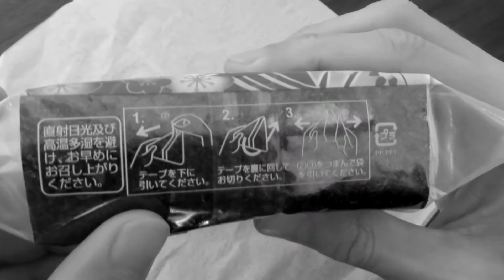Come si apre un onigiri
Sembra facile, ma ci vuole un po' di  attenzione!
Ecco come aprire un onigiri senza fare danni!

Strumenti che utilizziamo per girare i video:
Macchina fotografica